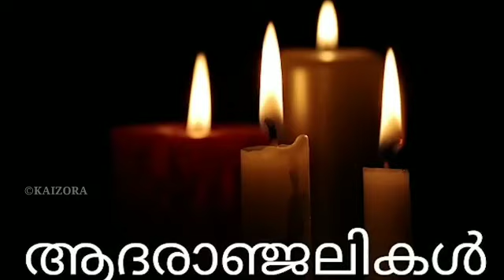ഇതിഹാസ താരം വിട വാങ്ങി 😰കണ്ണീരോടെ ആരാധക ലോകം worldcup fifa football pele died news Brazil legend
Malayalam Trending Viral News/MalayalamFilm News/Malayalam Actor sreenivasan film news media vibes